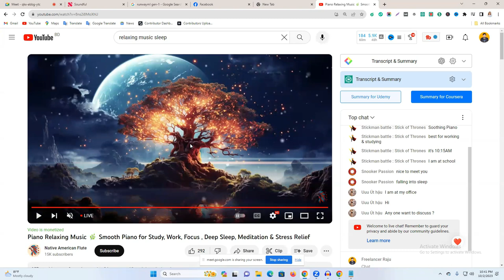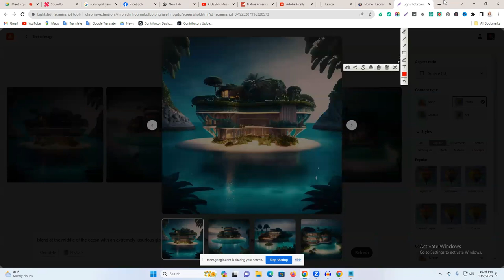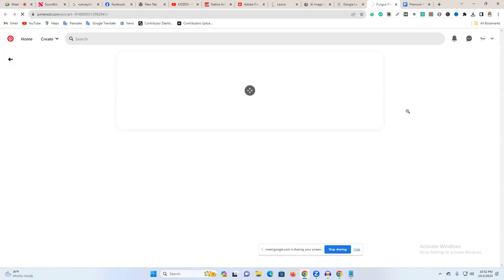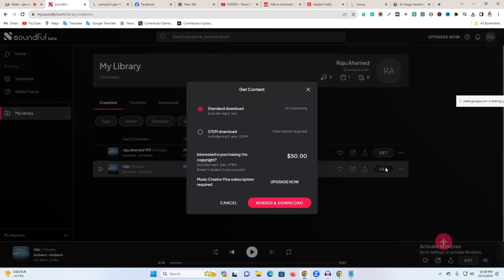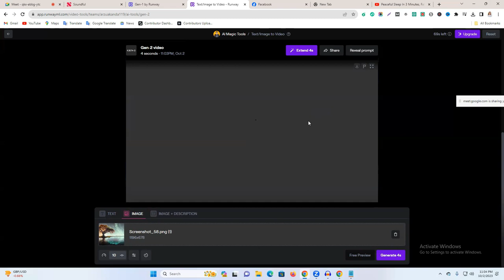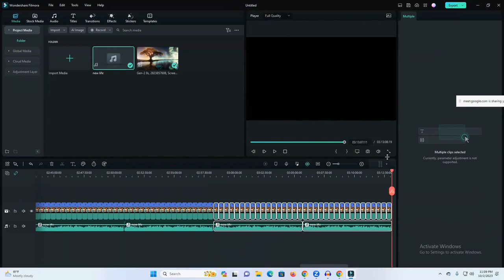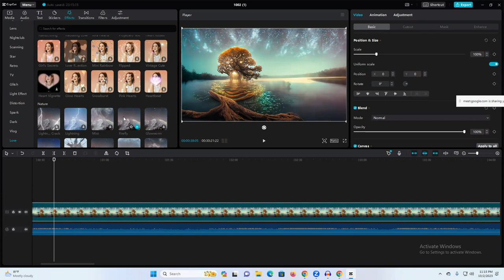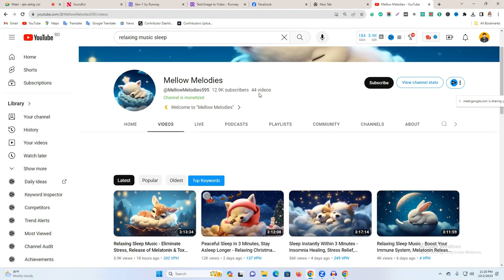How To Make Cash Cow Videos On Youtube - YouTube Cash Cow Course Bangla ( AI Full Course)